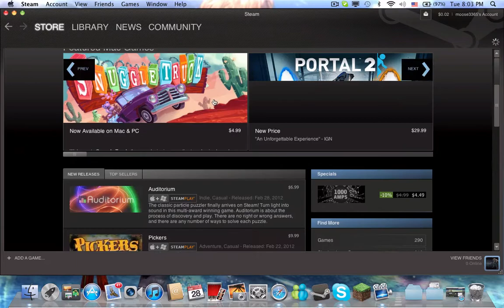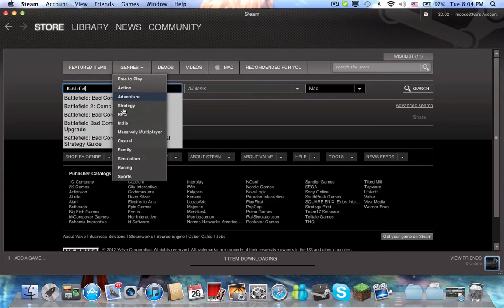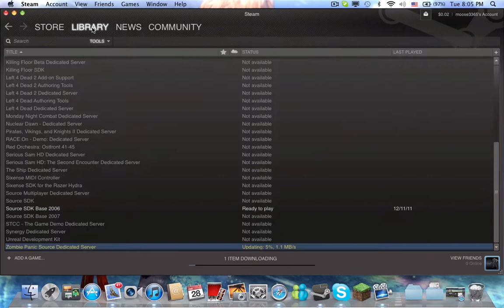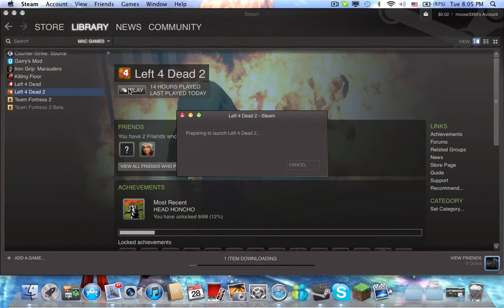Left 4 Dead 2 - Questionable Ethics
This was one of those day were my XBOX IS a piece of junk because it scratch my Battlefield 3 disc and i don't like it.

This is the link for the map and Ill make a Video of how to put it in you steam folder if you all ready know how to good if not I'm here to help